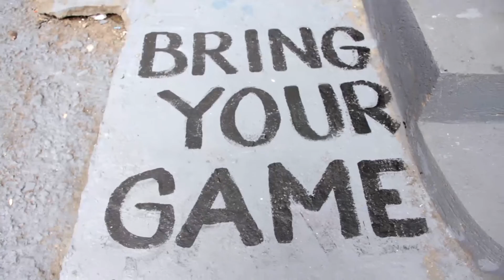PICNIC GAMES 5: Bring Your Game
Mike Swift put together another edition of Picnic Games. People from all over Manila descended upon the Tenement Homes in Taguig to enjoy one full day of basketball, barbecue and great tunes.